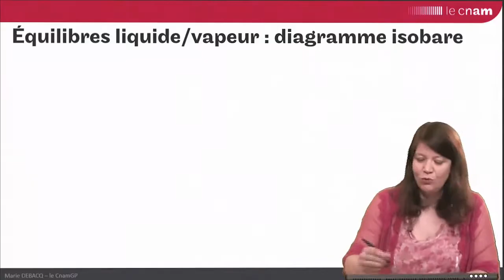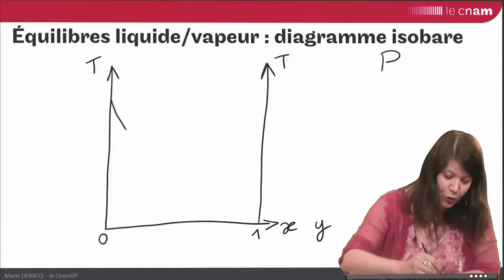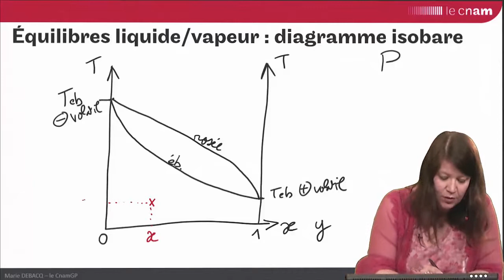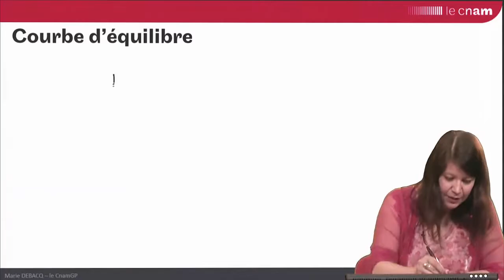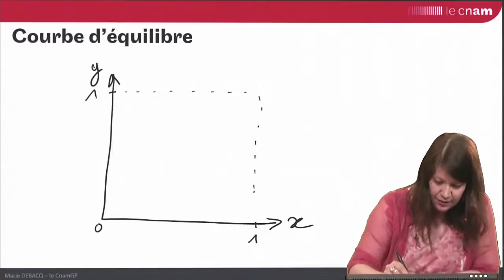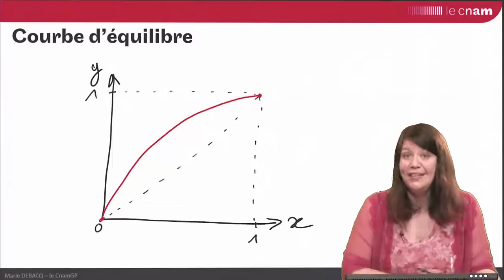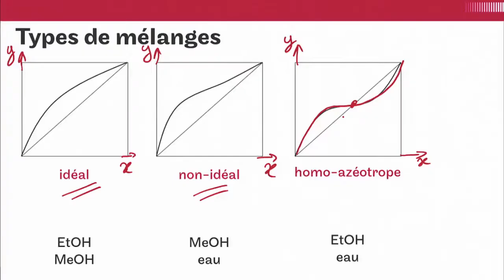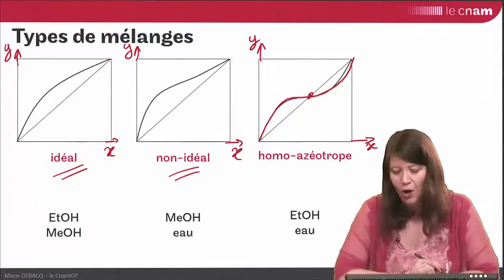distillation : équilibres liquide/vapeur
Marie DEBACQ - diagramme isobare d'un mélange binaire et courbe d'équilibre correspondante